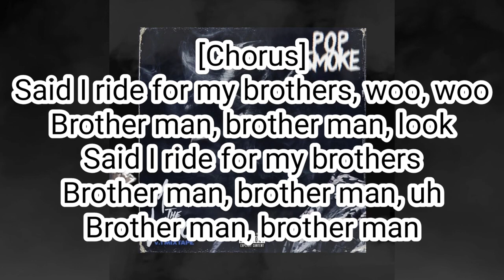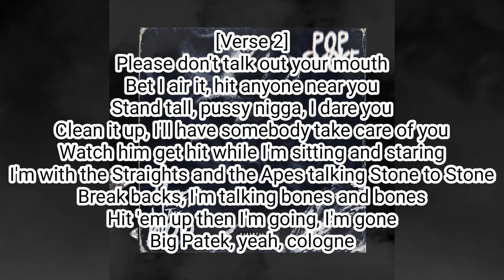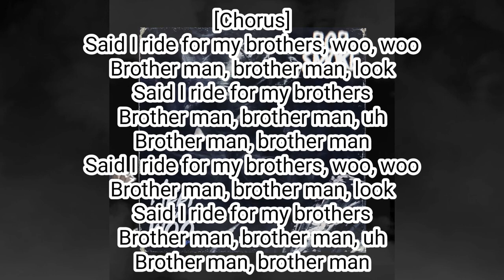Pop Smoke - Brother Man (Lyric Video)